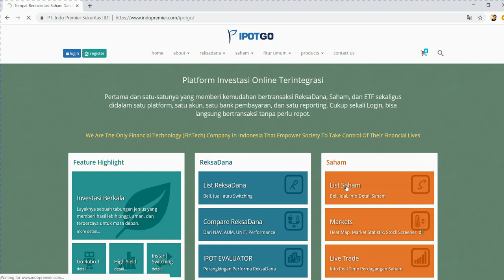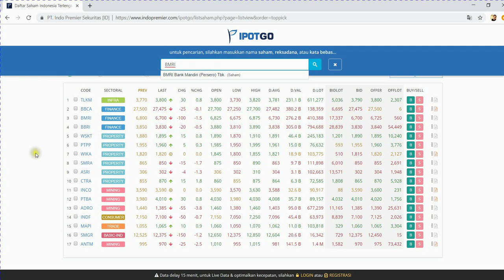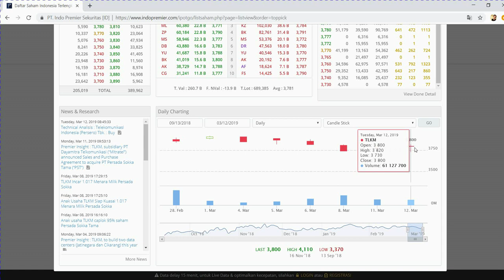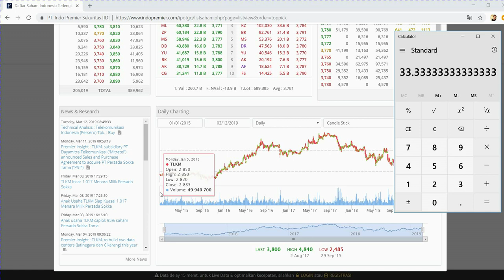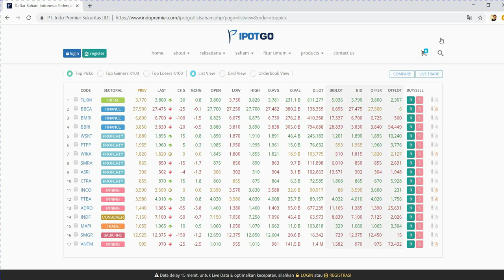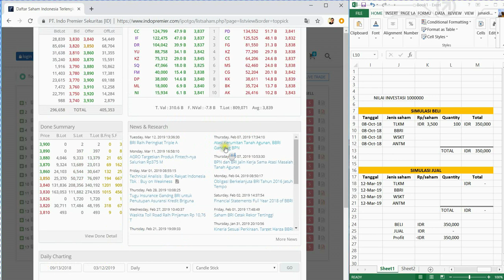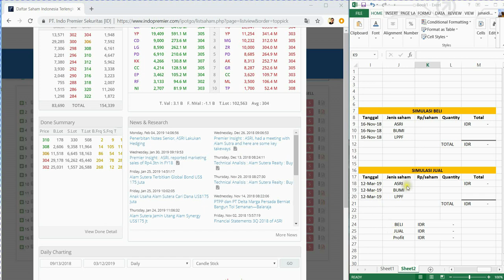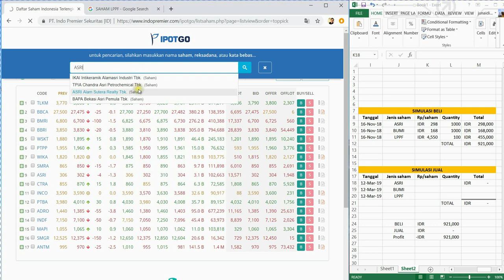[ INVESTASI JAMAN NOW ] Tutorial Aplikasi IPOTGO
lanjutan dari video sebelumnya mengenai apa itu saham, untuk tutorial ini di buat untuk menjelaskan lebih detail menu2 yang tersedia di IPOTGO , bagaimana cara membaca grafik, serta menjelaskan keuntungan / kerugian berinvestasi dalam bentuk simulasi.